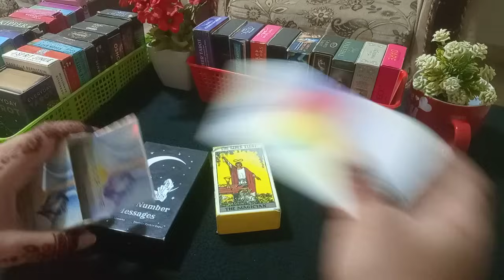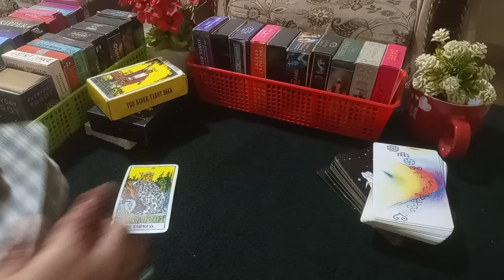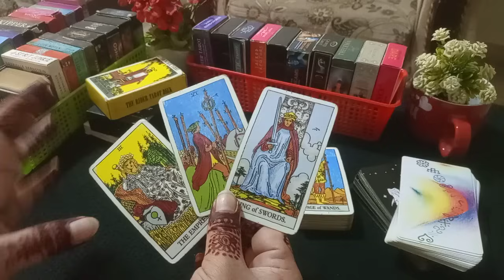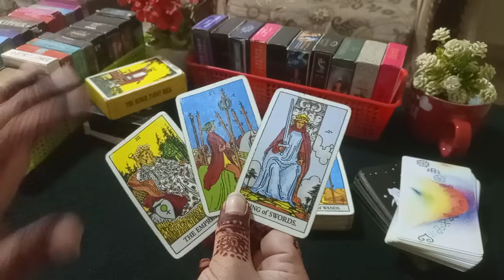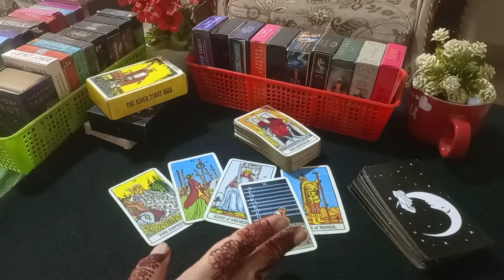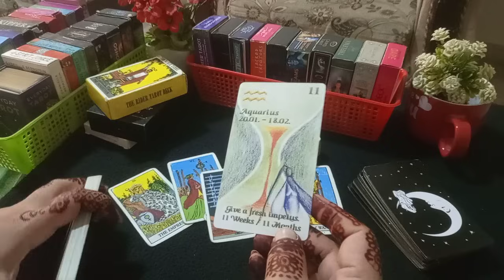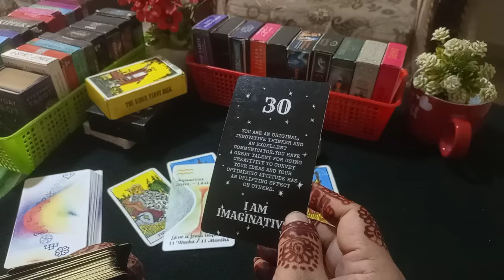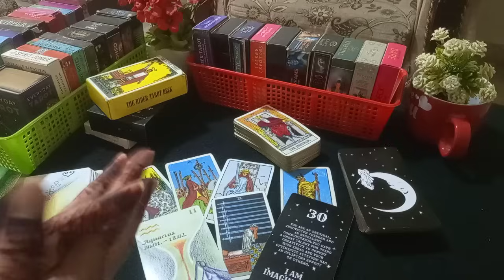❣️MESSAGE OF THE DAY ❣️